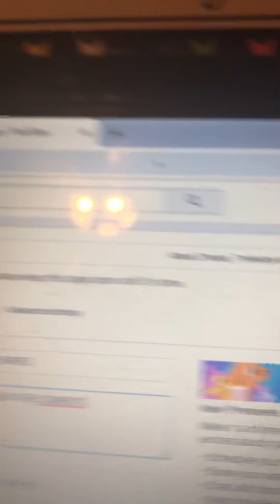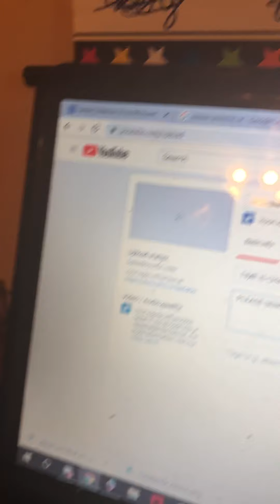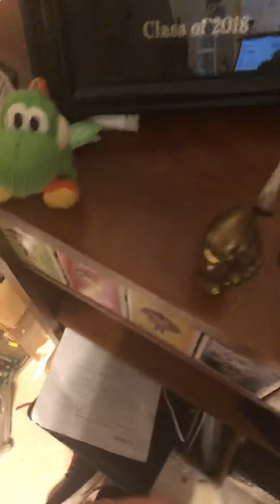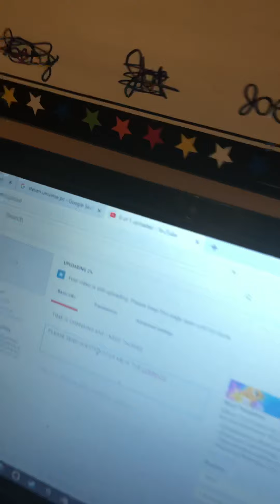WHY I DONT UPLOAD AS MUTCH